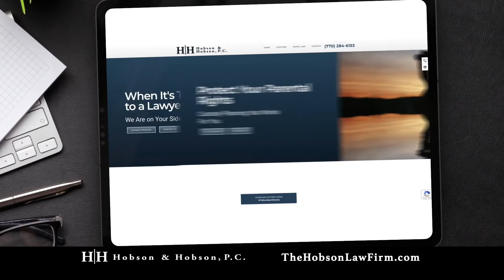Hobson and Hobson Commercial Shoot